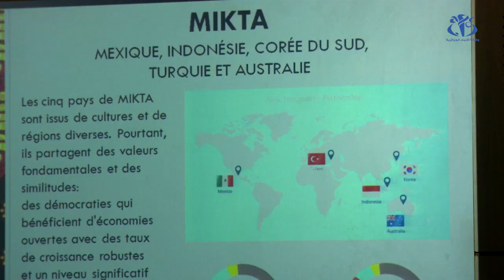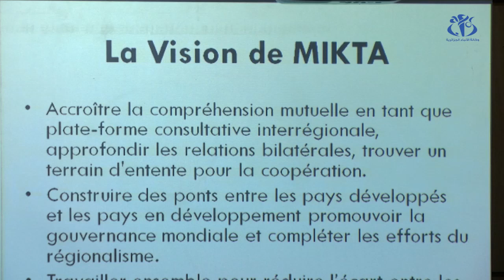جامعة الجزائر 3 تحتضن ندوة حول تجمع دول "ميكتا "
الجزائر (وأج) - نظمت سفارة أندونيسيا بالجزائر بالتعاون مع جامعة الجزائر 3 ، ندوة حول تجمع دول " ميكتا" الذي يضم كل من المكسيك، اندونيسيا،كوريا الجنوبية، تركيا و استراليا . و قدم خلالها سفراء هده الدول شروحات للطلبة حول أهداف هده الأرضية التشاورية دات الابعاد الإقتصادية والأمنية.